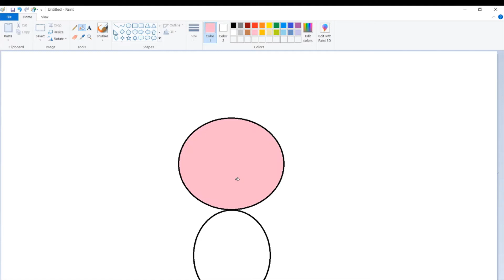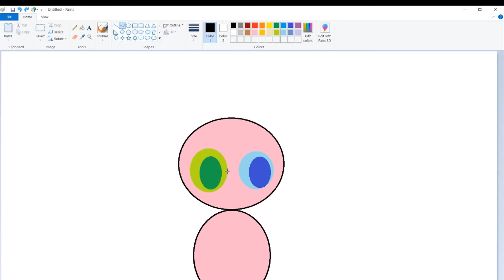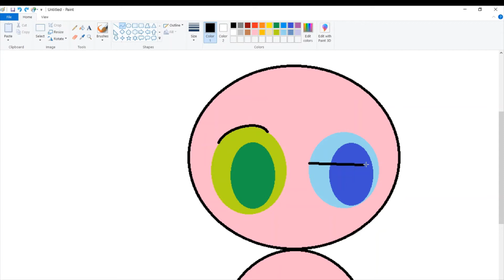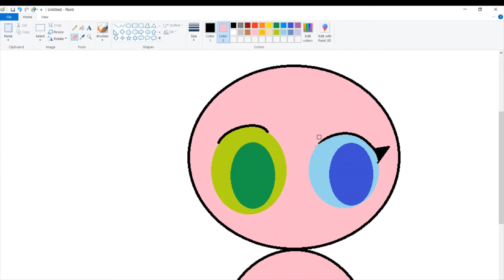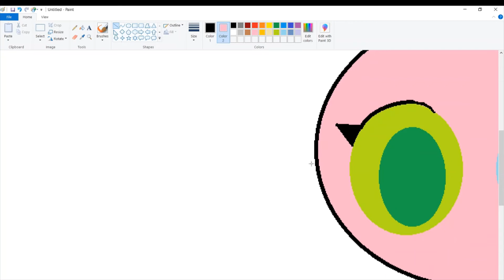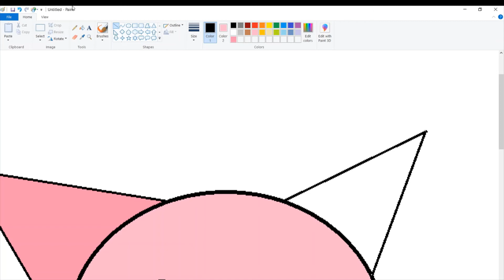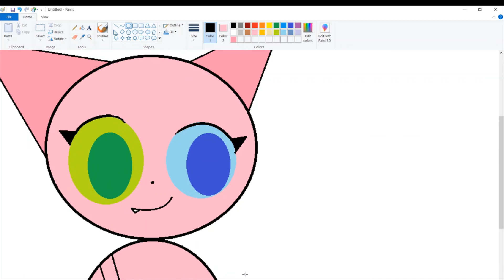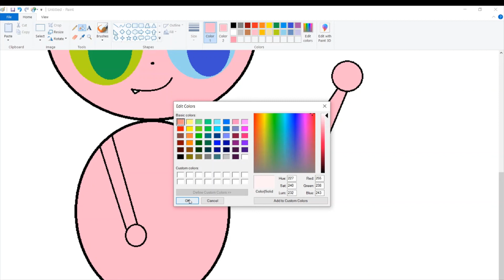Covid -9 pandemic time trained to make my very own Candy the Cat! So cute!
I  drew my own character. I am naming them as my own. I started by drawing it on papers using my pencils and now I am doing it with MS paint. This is one of my Pandemic hobbies, what is yours?! Try to show and share.

Hi! Hello everyone! I'm Nicole. I am just turning 8 this month. I would like to show to you my hobbies this pandemic time. I am using MS paint and blender. I also draw on sketch pad manually using my sketch sets of pencils. I would try soon my acrylic paint journey. Though its worry-some moments still I would like to share my works just to enlighten and brighten up your day. I am young to realize the real picture of pandemic but for all the kids around the world deserve to be happy even this chaotic time. Chill sir and madam! Chill kids all over the world!